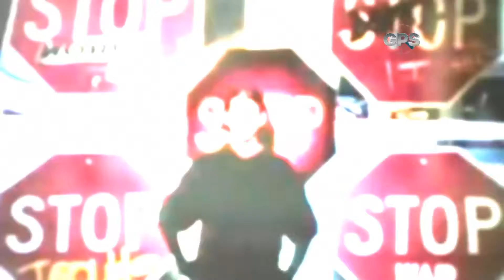Oso de anteojos lucha por su vida en o que queda de su territorio, segundo informe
GPS 23 de septiembre de 2016 Bloque 1
Oso II - Chingaza II por Roberto García
Historias musicales - Jamiroquai por Andrés Pulido
GPS CM&